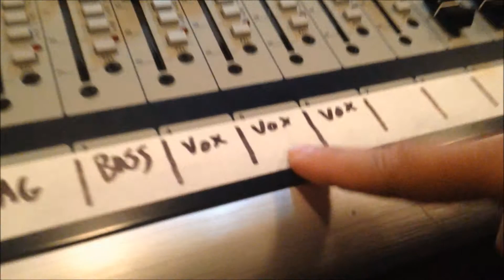I NEED HELP OBV // Marconi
Thanks for all your support, giving the video a like and leaving a comment is always appreciated!

- Marconi